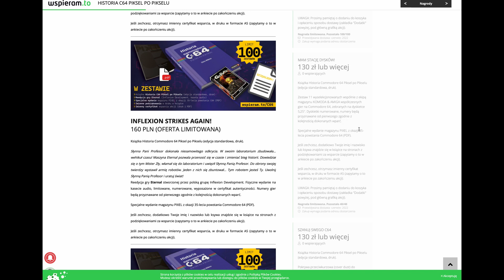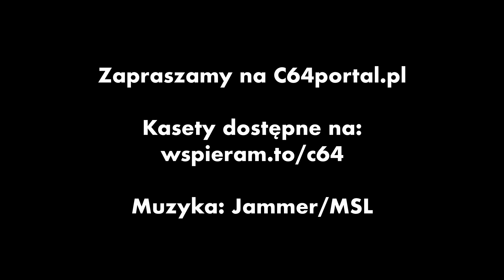Robot Jet Action... i nie tylko. Na Kasecie